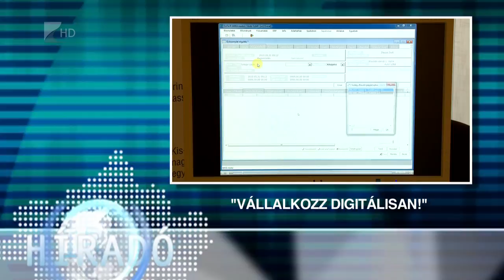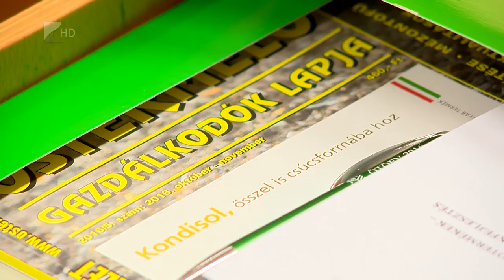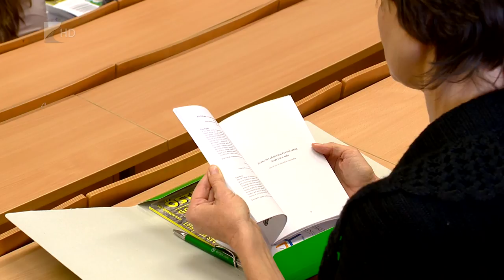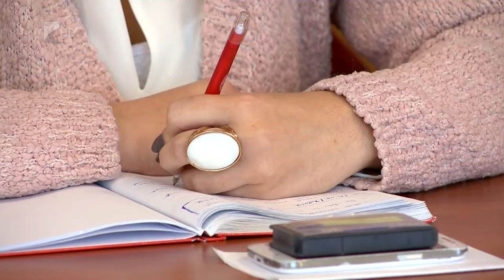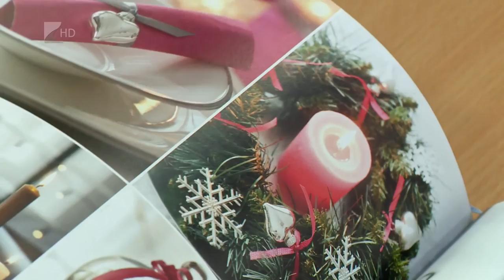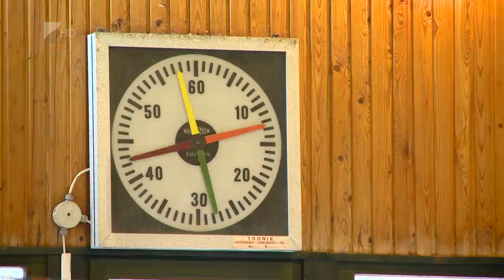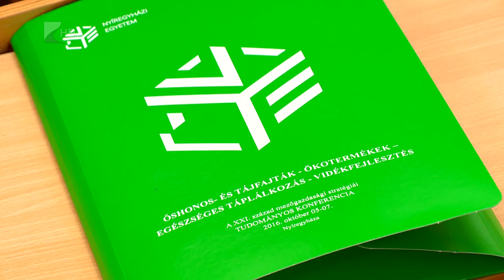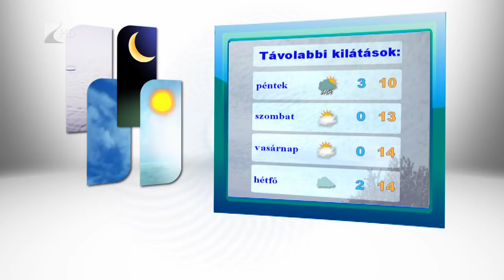Híradó 2016.10.05. - Kölcsey Tv